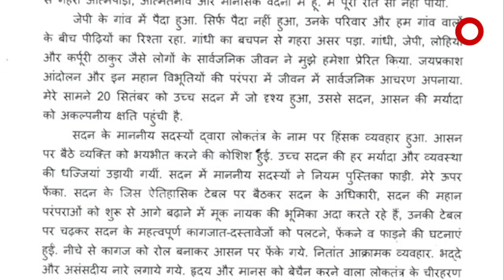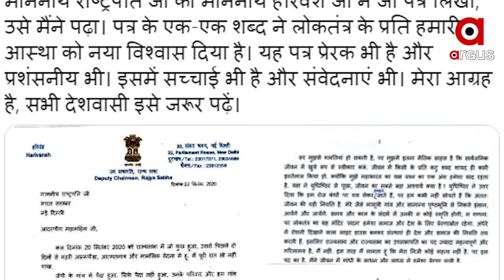ହରିବଂଶଙ୍କ ଚିଠିକୁ ନେଇ ଚର୍ଚ୍ଚା...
ହରିବଂଶଙ୍କ ଚିଠିକୁ ନେଇ ଚର୍ଚ୍ଚା...ପ୍ରଶଂସା କଲେ ପ୍ରଧାନମନ୍ତ୍ରୀ ମୋଦି...କହିଲେ, ପ୍ରତିଟି ଶବ୍ଦ ଦେଉଛି ଲୋକତନ୍ତ୍ର ପ୍ରତି ନୂଆ ବିଶ୍ବାସ...ପ୍ରତ୍ୟେକ ଦେଶବାସୀଙ୍କ ଚିଠିକୁ ପଢ଼ିବା ଜରୁରୀ...